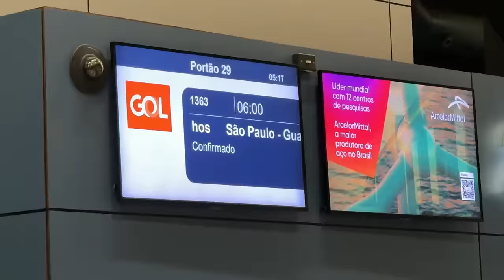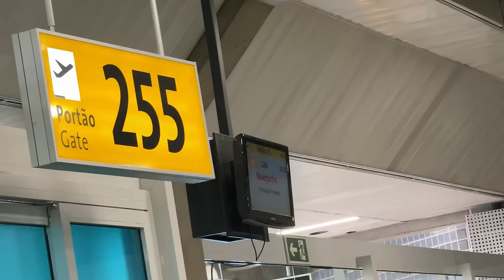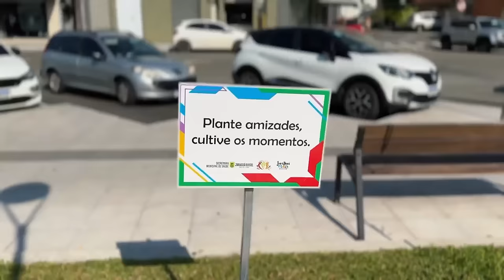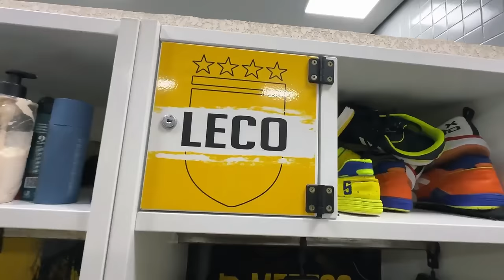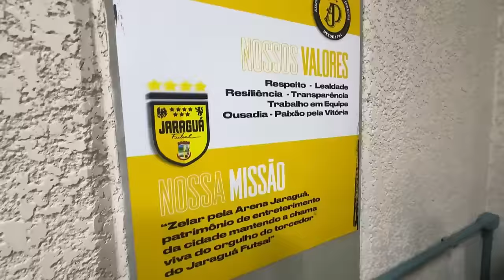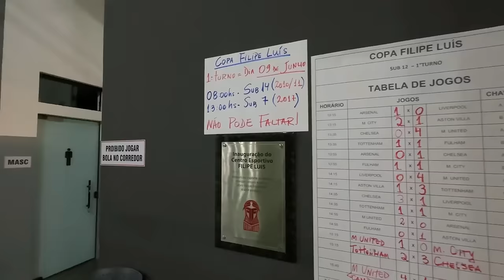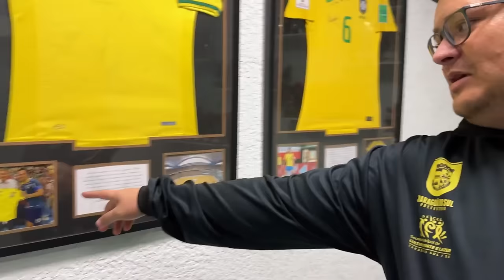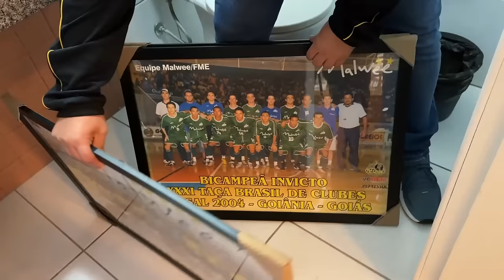ABSURDO o clima de um dos MAIORES clássicos do Futsal 😱- EP3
Está no ar o terceiro episódio de “Billy na Estrada”, a série que conta os bastidores dos grandes clássicos da LNF. E, desta vez, o encontro de peso entre os dois maiores campeões da competição: ACBF, com cinco títulos, e Jaraguá, com quatro troféus.

Em Jaraguá do Sul, Billy foi recebido na Arena Jaraguá, conhecido como o “templo do futsal”, e foi levado para dentro do vestiário do time aurinegro, além de dar um passeio pela cidade. No material, Billy mostra relíquias que o clube reúne, como camisas consagradas e troféus de quem já foi campeão por ali.

“Para quem gosta de futsal, é bom demais estar aqui. A parada é diferente”, conta o apresentador em uma passagem do episódio que mostra de outros ângulos os lances do clássico. “Foi uma loucura, que jogo!”, comemorou no apito final.

Jaraguá x ACBF se enfrentaram na 9ª rodada e os donos da casa levaram a melhor com grande vitória por 3 a 2. Atualmente, a dupla está no topo da tabela com os mesmos 30 pontos do líder Magnus. Os catarinenses, porém, têm um jogo a menos, devido aos incidentes ocorridos no Rio Grande do Sul.

O próximo episódio de “Billy na Estrada” será o Clássico do Vale, pela 11ª rodada, onde se enfrentaram Taubaté x São José. Na caminhada, terão outros grandes duelos. Confira a programação.

Clássico Paulista | 15ª rodada | Corinthians x Magnus | 12.07 às 20h | São Paulo
Clássico Mineiro | 15ª rodada | Praia Clube x Minas | 13.07 às 18h | Uberlândia
Clássico das Penas | 23ª rodada | Pato x Marreco | 07.09 às 19h | Pato Branco
Playoffs LNF 2024 + Final do Talentos LNF 2024 + Final da LNF 2024